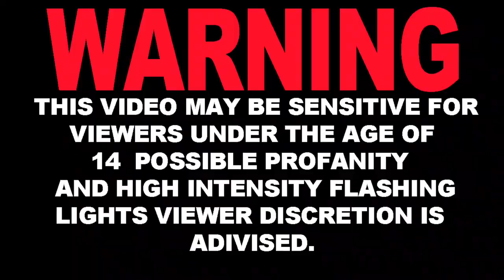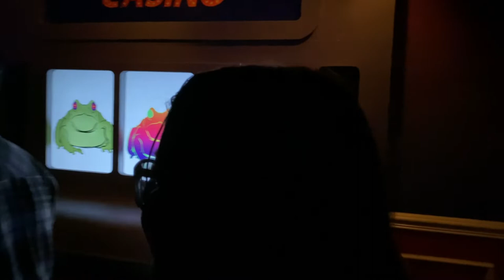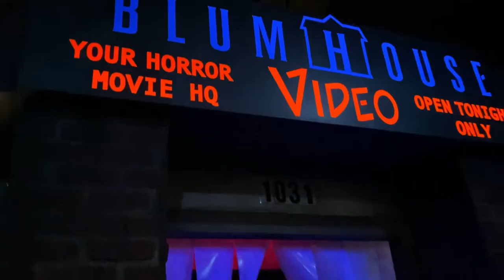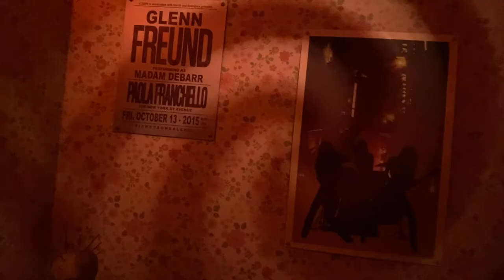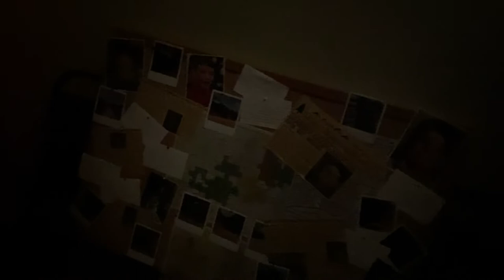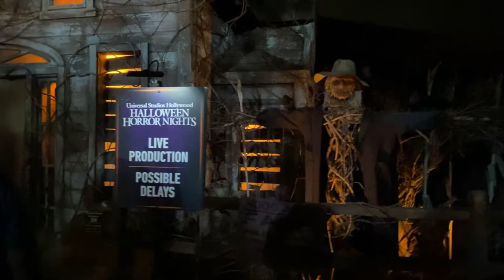Opening Night at Universal Studios Hollywood Halloween Horror Nights 2022: A Spine-Chilling Preview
Universal Studios Hollywood Halloween Horror Nights 2022 | Opening Night it’s a event you definitely don’t want to miss it’s fully of fun and terror all in one package, all the screams you can hear. They also have some entertainment for you as well do come along with us so we can show you what it’s all about, come if you dare!

Halloween Horror Nights is better Then Ever 2023 | Hollywood

Outro sound
Muisc By Dar Golan